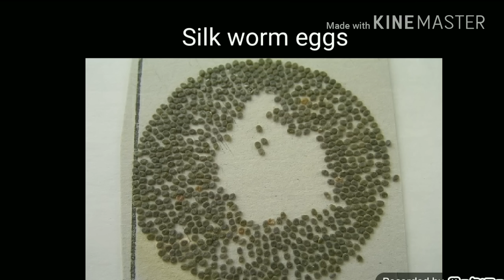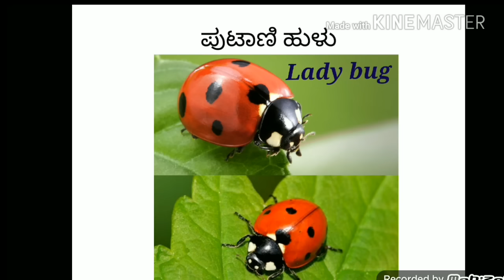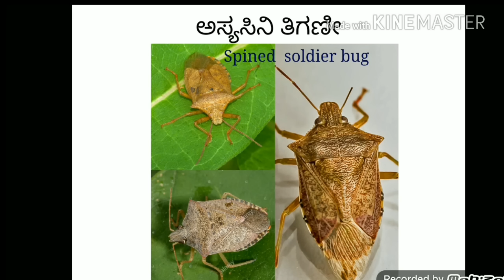Apiculture, Sericulture and Beneficial Insects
My exam updates, myexamupdates you will learn about important insect and pest . these related to agriculture so there is a possibility of asking question regarding same.
try to identify the specimens and do well